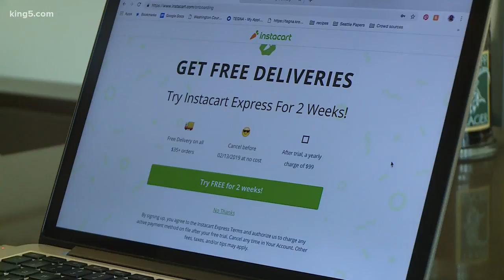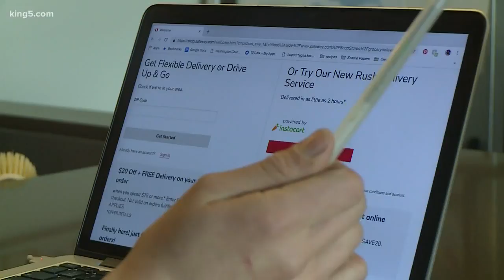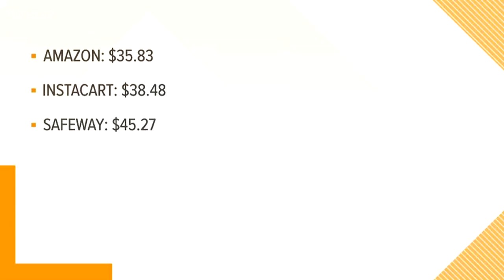Manage My Meals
KING 5's Vanessa Misciagna tests out three online grocery delivery services to see who is the fastest and most cost effective.